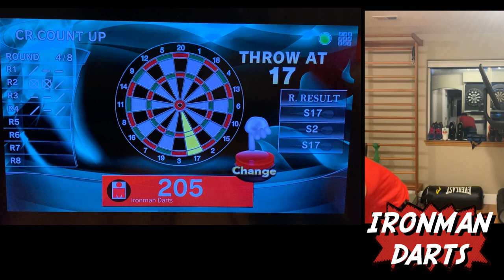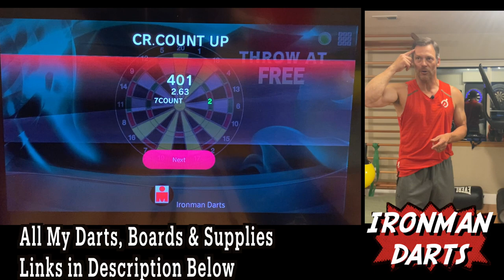How To Throw Fake Darts on Ironman Darts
Want help getting better at Darts?! Download my "Dominate Your Darts Game" training packet. ($9.99) Download this PDF of all my best and most effective practice plans and routines in one convenient place. Each routine includes a clickable link to my video demonstration. Yes, you can find these lessons right now on my Youtube channel but I've taken the time to pick and choose the best ones so you can start making BIG gains on your dart game right now!  I've also added specific Tutorials and Lessons to help take your game to the next level.  There's almost 5 hours worth of video content here.

My Darts, Boards and Accessories List Below:

My Steel Tip Darts:
RED DRAGON Gerwyn Price Iceman Originals 23 Gram

My first set of STEEL Tip Darts
Shot! Darts Totem 3 Steel Tip Dart Set

My SOFT Tip Darts
RED DRAGON Gerwyn Price Iceman Challenger

My first set SOFT Tip Darts
SHOT Totem 3 Series 2ba Soft Tip Darts: 18g- 20g

My Tips
Cosmo Fit Point Plus - 50 Soft Tip Points

My Shafts
Viper by GLD Products AL-XIII - Aluminum Shaft
I have the In-Between 30 mm NOT the Short

Other Shafts I've Used
Viper Spinster Aluminum Dart Shaft

My Flights
Harrows Retina Clear Dart Flights Slim

My Dart Case
Casemaster Legion Aluminum Dart Case

MY BOARDS
Winmau Blade 6 Triple Core Carbon Professional Bristle Dartboard

Nodor Champion's Choice Practice Bristle Dartboard

GRAN BOARD 3s LED Bluetooth Dartboard:

GRAN BOARD 132 13.2" White:

GRAN Darts MAT:

GRAN Board LED Throwline: